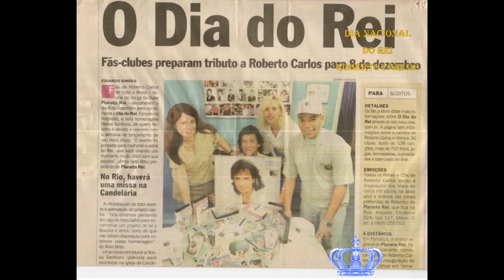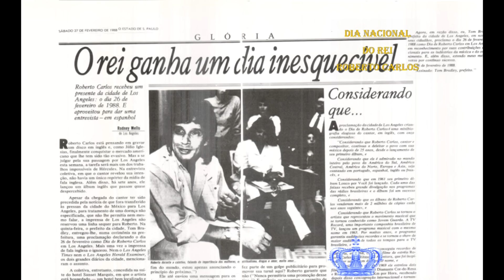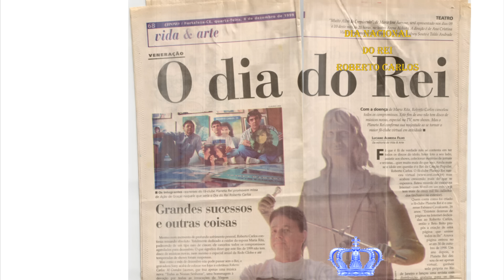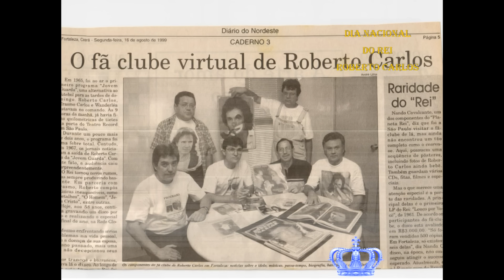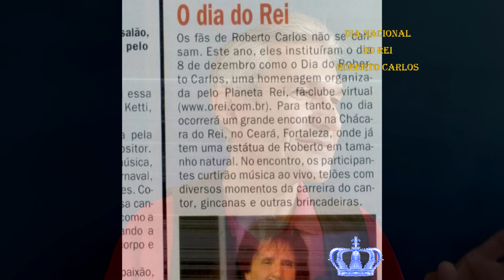Dia Nacional de Roberto Carlos - 08 de Dezembro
ASSISTA AO VÍDEO: Descubra como foi criado o Dia Nacional de Roberto Carlos, quais os motivos, quando foi a primeira comemoração e mais curiosidades.